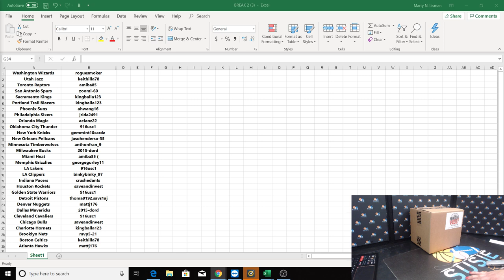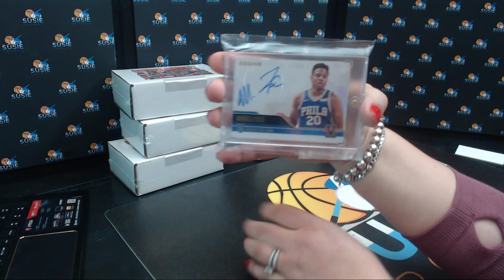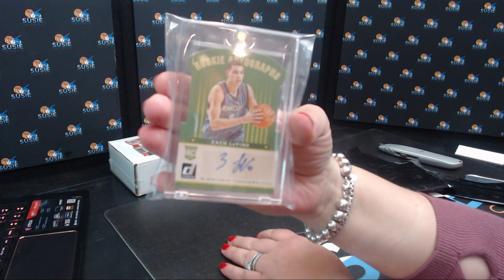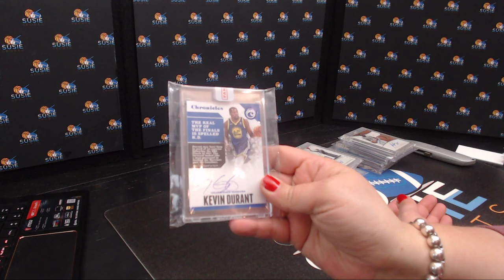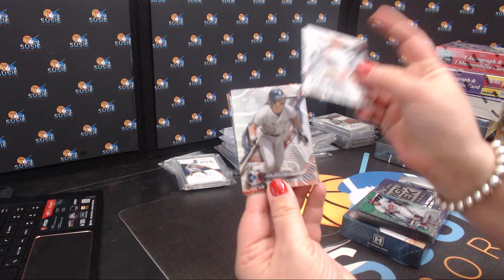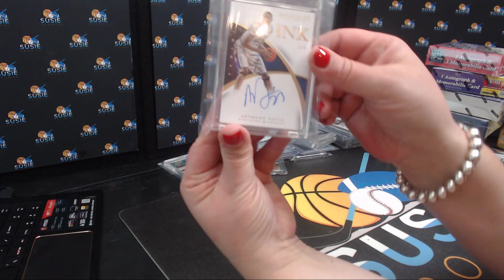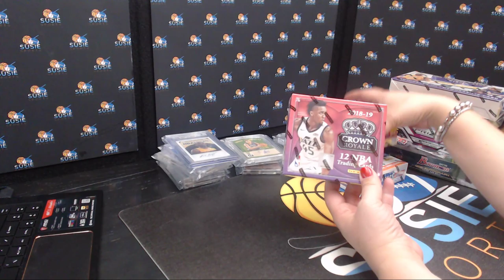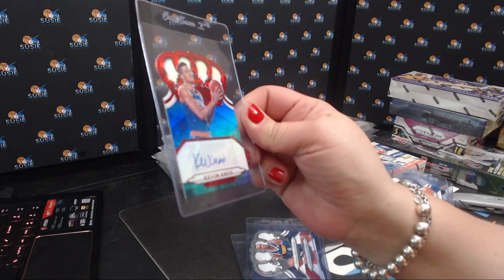2019 Gold Rush Vault and personal boxes